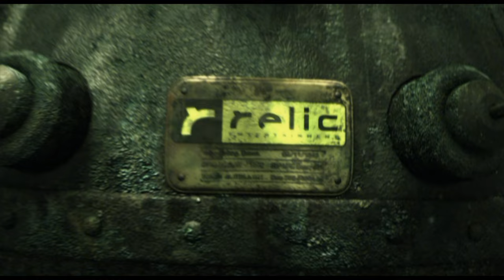Launching the Offensive! | Company of Heroes Let's Play - Episode 1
**Episode 1: "Launching the Offensive!" | Warriors Unleashed: Company of Heroes Let's Play**

In the inaugural episode of "Warriors Unleashed," we dive headfirst into the chaos of World War II with the intense first mission, "The Invasion of Normandy." The battlefield is alive with the thunderous sounds of gunfire, and the fate of our virtual troops rests on our strategic decisions.

🏖️ **Storming the Shingle:**
Our journey begins as we land on the shores of Normandy, facing the daunting task of breaching the enemy defenses. Against all odds, we manage to lead a courageous force of 25 soldiers to the shingle, navigating through the hail of bullets and explosive chaos.

💥 **Bunker Busting Brilliance:**
The enemy's fortified bunkers pose a significant threat, but we rise to the challenge. Witness the tactical brilliance as we systematically dismantle the defenses, inching closer to victory with each precise move. The explosions resonate with the spirit of triumph.

🎯 **88 Guns Showdown:**
The iconic 88mm guns stand as a formidable obstacle in our path. Engage with the intensity as we strategize and execute a plan to neutralize these deadly weapons. Every decision counts in this high-stakes encounter, and the battlefield becomes a stage for our tactical prowess.

👊 **Victory Amidst Sacrifice:**
Completing the mission comes at a cost, with over 300 Allied casualties. The harsh realities of war are felt, and the emotional weight of each loss adds depth to our gaming experience. Join us as we reflect on the challenges faced and the sacrifices made on the path to victory.

🔗 **Viewer Engagement:**
Your thoughts and strategies are crucial! Share your insights in the comments below, and let's build a community of gaming enthusiasts who appreciate the art of war strategy.

PC Specs:

CPU: Intel Core i7-10700K CPU @ 3.8GHz
Ram: 64GB
GPU: RTX3060ti 4GB.